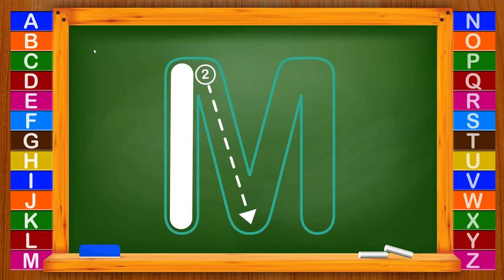How to Write Letter M (monkey)